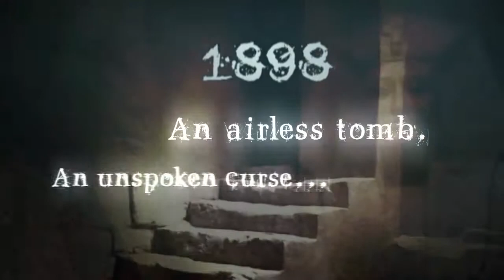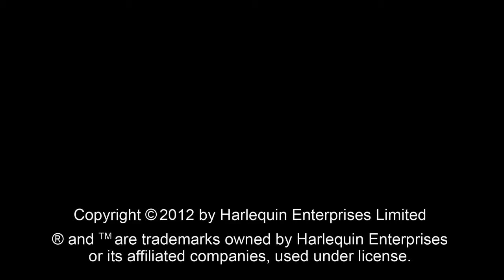Krewe of Hunters Trilogy by Heather Graham Book Trailer